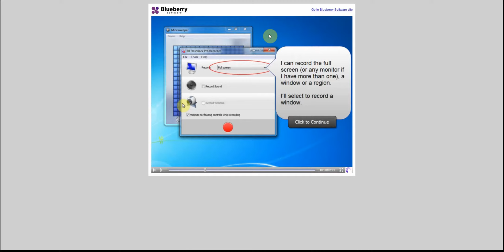Your movie title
Test screen